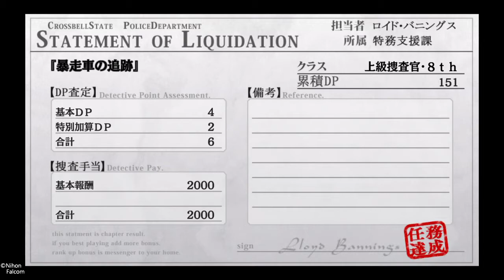【PS4】英雄伝説 碧の軌跡：改 gameplay #37 【行方不明の遊撃士】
英雄伝説 碧の軌跡：改

日本のRPG（JPRG）には魅力ある作品がたくさんあります。
その中でも、選りすぐりのものや隠れた名作などを私個人のチョイスで、
ゲームプレイ動画を投稿いたします。単純に展開を楽しんでいただきたいので、
実況ヴォイスは無しです。